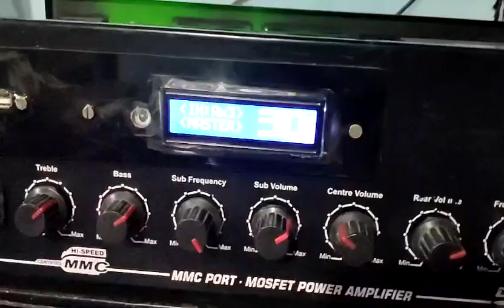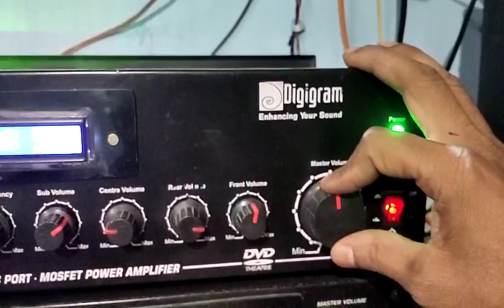Digital + Manual ( knobe type) 5.1 power amp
Remote kit + manual  amp

Gemtech  remote kit
maharaja  sub 300 watt RMS
powertrack 5 ch board
28-0-28 volt  15 ahmp Transformer
4 capacitor  2 diode DC section
Digigram cabinet

for more information abt this amplifier  pls

Jai hind